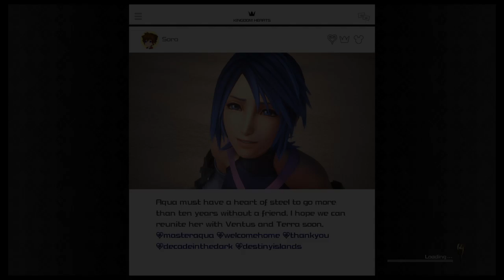Kingdom Hearts 3